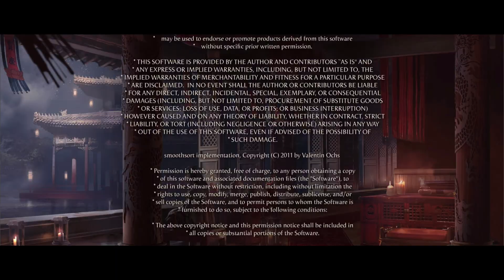PS5 Mortal Kombat 1《真人快打 1》_20241005120028［08 Part2(DLC) 第17至第20關（故事完成）］英文無中文